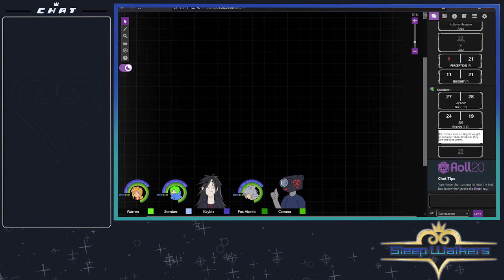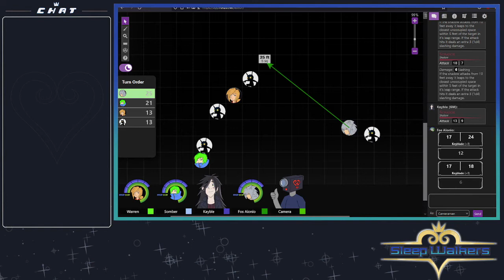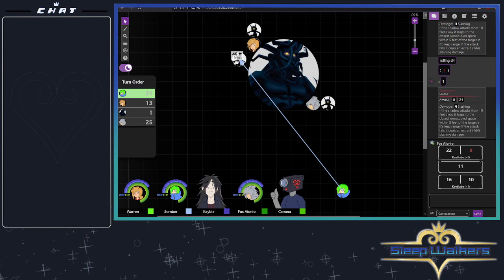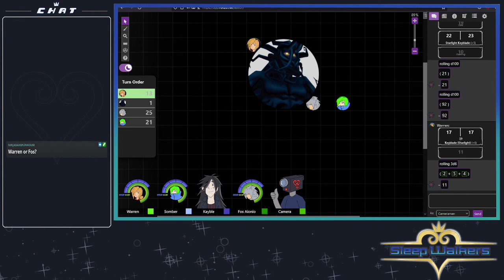Sleepwalkers Episode 1 - Awakening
Episode start: 8:05

Chris O'Neill (Album bought and used with permission)